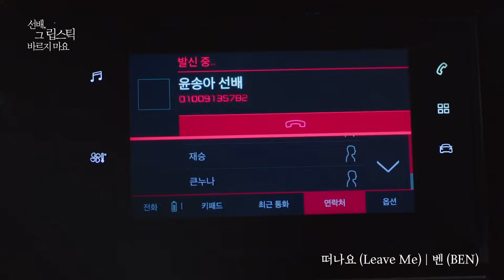[MV] 벤 - 떠나요 (Leave Me) [선배, 그 립스틱 바르지마요 OST Part.7 (She Would Never Know OST Part.7)]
JTBC 월화드라마 '선배, 그 립스틱 바르지 마요' (연출 이동윤, 극본 채윤, 제작 JTBC스튜디오) 일곱 번째 OST, ‘벤’의 '떠나요 (Leave Me)’가 발매되었다.

JTBC ‘선배, 그 립스틱 바르지 마요’ OST Part. 7 '떠나요 (Leave Me)’는 모던락 기반의 발라드 트랙으로, 후렴의 몽환적인 피아노 테마가 어우러지는 곡이다. 이후에 모든 악기가 동시에 같은 테마를 연주하면서 역동적인 느낌이 들고 그 위에 덤덤하게 노래하는 벤의 목소리는 곡에 완성도를 더욱 높여주며 완벽한 조화를 이루고 있다. 끝난 사랑임을 알면서도 아쉬움과 미련, 미안함으로 인해 어느 한 쪽도 쉽게 사랑을 끝내지 못하는 마음을 담은 곡이다.

가창에는 지난 해 12월 발매한 싱글 앨범 타이틀 곡인 ‘혼술하고 싶은 밤’ 외에 ‘나쁜 놈’, ‘열애중, ‘180도’등 많은 솔로 앨범 히트곡들뿐만 아니라 발매하는 여러 드라마 OST의 가창곡마다 대중들의 폭넓은 사랑을 받아 수많은 히트곡을 보유하며 솔로 보컬리스트 뮤지션으로 자리매김 한 벤(BEN)이 참여해 감성과 가창력을 터뜨리며 곡을 화려하게 수놓았다.

'선배, 그 립스틱 바르지 마요'는 나도 모르게 시작된 하나의 로맨스를 그린 드라마다. 현실에서도 존재할 법한 캐릭터들의 로맨스를 비롯해 오피스물의 재미까지 더하고 있다. 윤송아(원진아 분)와 채현승(로운 분)의 스며드는 로맨스를 비롯해, 복잡한 과거사를 가진 이재신(이현욱 분)과 수단과 방법을 가리지 않는 이효주(이주빈 분)의 사랑법, 이재운(이규한 분)과 채지승(왕빛나 분)의 어른 케미, 셰프 류한서(최정원 분)와 얽히며 새 국면을 맞이한 8년차 부부 채연승(하윤경 분)과 강우현(이동하 분) 등 다양한 관계 속, 사랑이란 감정이 만들어내는 에피소드가 폭넓은 공감을 불러모으고 있다.

[Credits]

Executive Producer ㈜블렌딩
Producer 구교철

Lyrics by LUKA (ARTMATIC), 돕덕 (Dope’Doug)
Composed by 한경수 (ARTMATIC), 이현상 (ARTMATIC), 최지산 (ARTMATIC)
Arranged by 최지산 (ARTMATIC)

Vocal 벤(BEN)
Piano 최지산 (ARTMATIC)
Bass 최지산 (ARTMATIC)
Guitars 최지산 (ARTMATIC)
Drum 이현상 (ARTMATIC), 최지산 (ARTMATIC)
Midi Programming 최지산 (ARTMATIC), 이현상 (ARTMATIC)
Chorus 한경수 (ARTMATIC), Sondia
Strings Arranged by 최민준
Strings 융스트링
Music Published by 뮤직앤프렌즈 이진호

Marketing Planning 박경민, 김민정(블렌딩)
Music Video Edited 김현정, 박진영(블렌딩)
Distributor 박경민, 이민지, 김은지(블렌딩)

Digital Edited by 최다인 at Seoul Studio
Recorded & Mixed by 정기홍(Asst. 최다인, 이찬미) at Seoul Studio